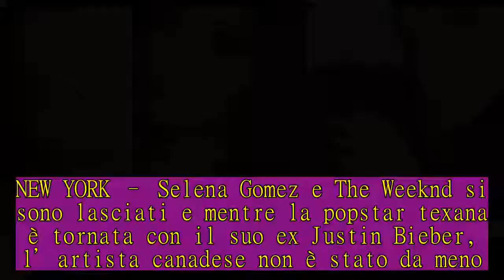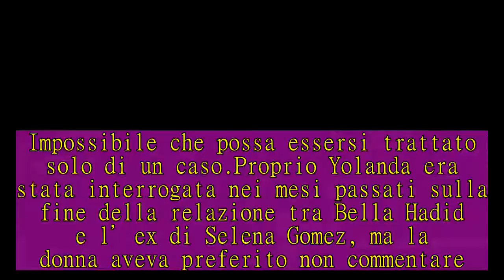Selena Gomez, The Weeknd, Bella Hadid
NEW YORK – Selena Gomez e The Weeknd si sono lasciati e mentre la popstar texana è tornata con il suo ex Justin Bieber, l’artista canadese non è stato da meno.Sembra infatti che abbia di nuovo una relazione con Bella Hadid, la modella con cui è già stato fidanzato prima di iniziare la storia con Selena.In altre parole, sia Selena che The Weeknd sono tornati sui loro passi, scegliendo di ricostruire il rapporto con i rispettivi ex.E’ notizia di queste ultime ore che The Weeknd ha fatto recapitare alla sua Bella Hadid un bel mazzo di fiori dopo la sfilata di Victoria’s Secret a Shanghai.Il cantante non era presente fisicamente all’evento fashion più atteso di fine anno, ma ha deciso di manifestarsi nel modo più romantico, ovvero un bel bouquet.Lo rende noto una fonte vicina alla modella.A questo punto sembrano esserci pochi dubbi sul fatto che tra i due sia tornato l’amore.D’altra parte non hanno smentito quanto i siti di gossip hanno ipotizzato in queste ultime settimane.Inoltre, c’è un’altra prova che testimonierebbe che sono tornati insieme.The Weeknd è stato visto uscire dalla casa newyorchese di Yolanda Hadid, mamma di Bella e Gigi.Impossibile che possa essersi trattato solo di un caso.Proprio Yolanda era stata interrogata nei mesi passati sulla fine della relazione tra Bella Hadid e l’ex di Selena Gomez, ma la donna aveva preferito non commentare.Ospite del programma televisivo Watch What Happens Live with Andy Cohen, Yolanda aveva detto che non è più interessata alla storia tra Selena e Abel, lasciando tuttavia intendere che lo era stata in passato, probabilmente quando tutto il mondo è venuto a conoscenza del fidanzamento tra la ex fidanzata di Justin Bieber e l’artista canadese.Ma ormai è acqua passata.La storia tra The Weeknd e bella è tutta da riscrivere, in positivo.